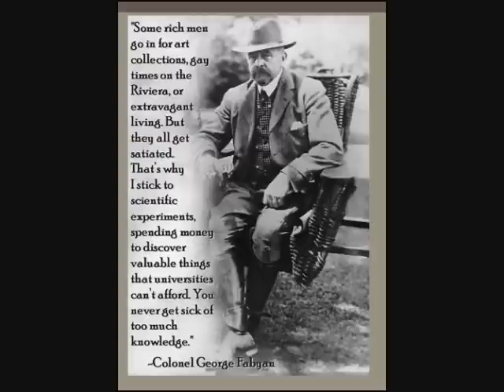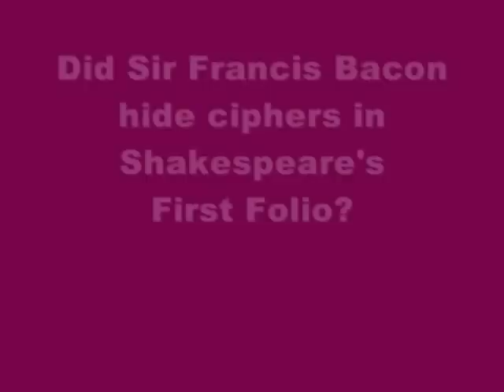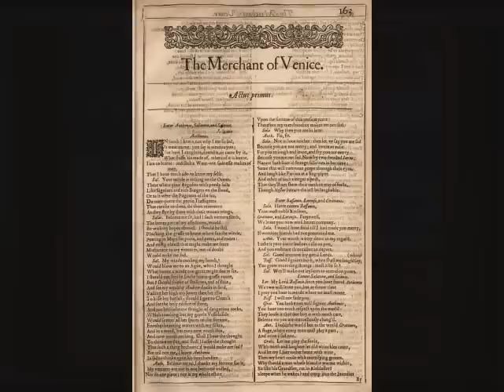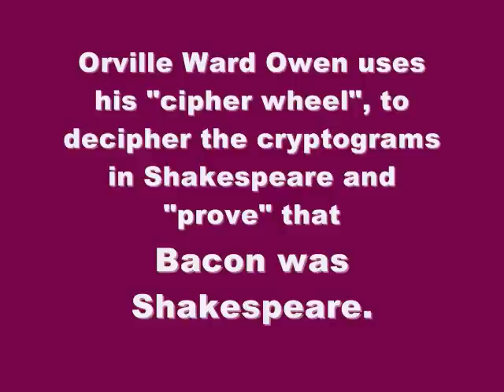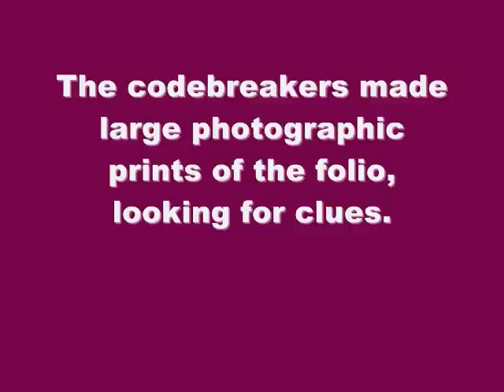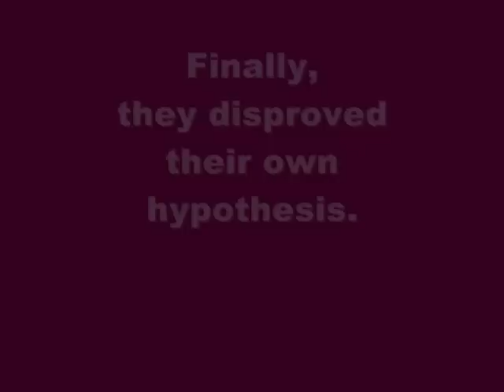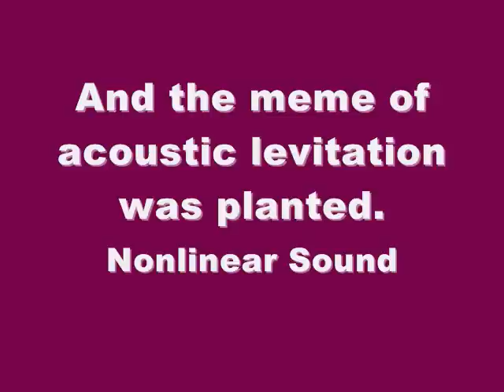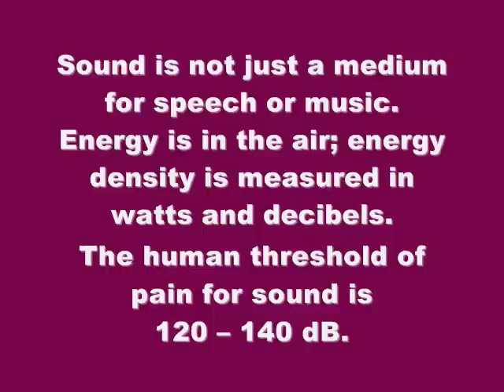Riverbanks Labs: Ciphers, Levitation, Acoustics by Iona Miller 2010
Pioneering Esoterics Lab, Geneva, Ill. How a Seemingly Failed Levitation Machine Led to the Founding of NSA & the Secrets of Ciphers. First Thinktank * First Privately Owned Research Laboratory * First US Decryptions * Genetics * Acoustics
Many different research activities occurred at Riverbank, including decoding and deciphering enemy messages during World War I, deciphering alleged secret messages in the works of William Shakespeare, research in the field of architectural acoustics, groundbreaking research in the field of cryptology, fieldwork in the use of hand grenades and military trenches, research and development of tuning forks, and studies of human fitness and anatomy. Teams of researchers lived and worked at Riverbank, devoting years of their lives to frontier science. Many scientists from around the nation and world have visited Riverbank and stayed at The Lodge. The United State's military successes in World War I and World War II were supported by Riverbank, which is a direct lineal predecessor of the National Security Agency and Central Intelligence Agency. Original research led to scientific realization of acoustic levitation.

Under the theoretical spell of Elizebeth Wells Gallup, Fabyan read in one of Bacon's works a description of a levitation device that allegedly worked on acoustic principles. He built one, but couldn't get it to fly, so he sent to Harvard University for some acoustic experts to help him. Revealed by the code, previously known only to the Rosicrucians, is an acoustical levitating machine. A huge drum with piano strings stretched along its surface is rotated within an outer casing with corresponding strings. As the strings vibrate, the outer shell is made to levitate.

It had been known for some time that Francis Bacon belonged to a secret society called the Rosicrucian Society. They believed in conducting scientific experiments that in those times was often considered witchcraft. Due to Bacon's position with the Queen of England, he ran the Queen's printing press, and had devised what was called a biliteral cipher utilizing wide and thin letters to represent the alphabet. Colonel Fabyan also believed in the Baconian theory. Mrs. Gallup believed Bacon was the real Shakespeare for two reasons: 1) Bacon had invented the biliteral cipher and used it in printed publications, and 2) the original printed folios of Shakespeare's plays used a variety of different typefaces.

So goes the theory; trouble is, it doesn't work. Or, at least acoustic alchemy had not yet come into its own. Fabyan invited the famous professor Wallace Sabine to his estate to study the problem. The professor made a few calculations, and convinced Fabyan there would never be enough sound energy to lift anything. Might the old gentleman be interested in underwriting some genuine scientific research, such as a reverberation chamber?

So began decades of discovery: Sabine's formula for sound absorption is still used in many standard acoustical tests, and the unit of absorption now bears his name, "sabin." Acoustic Levitation is a reality. Acoustic space is capable of simultaneity, superimposition, and nonlinearity, but above all, it resonates. "Resonance" can be seen as a form of causality, of course, but its causality is very different than that associated with visual space, because resonance allows things to respond to each other in a nonlinear fashion. Through resonance in a physical system, a small activity or event can gain a great deal of energy.